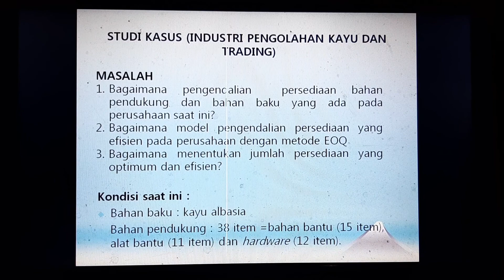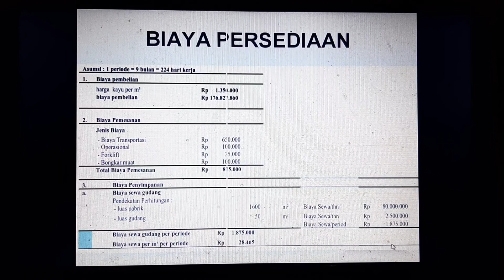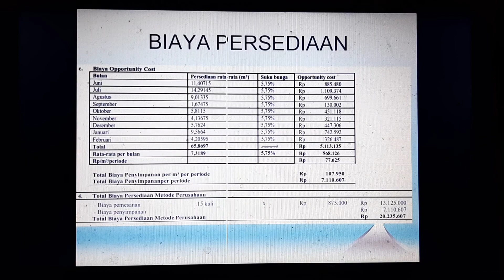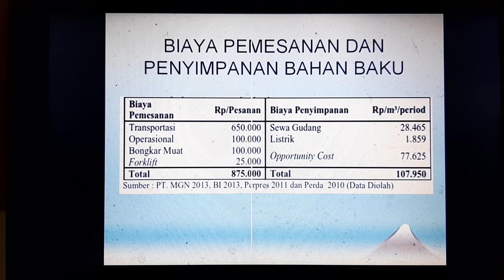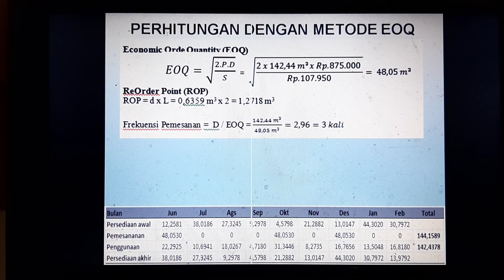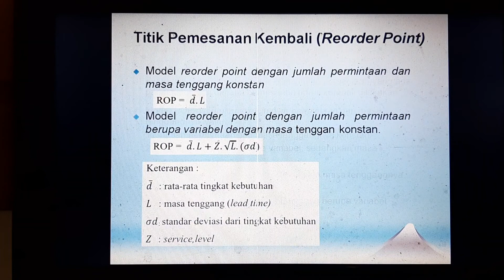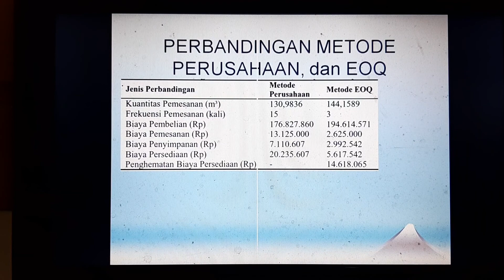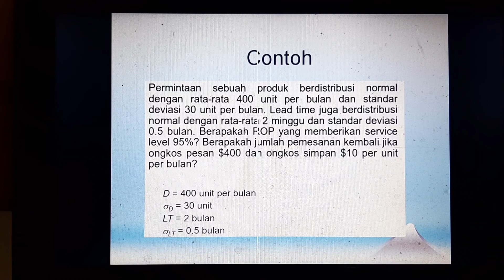Studi Kasus Inventory Control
Menjelaskan studi kasus inventory control menggunakan metode EOQ